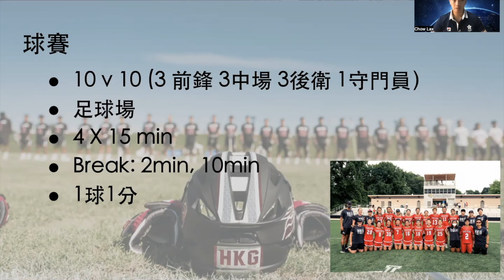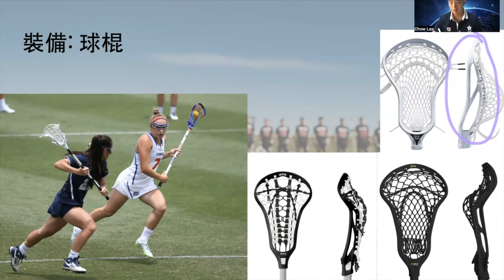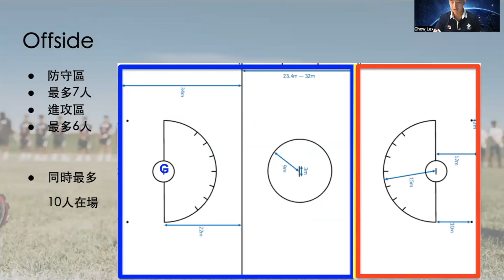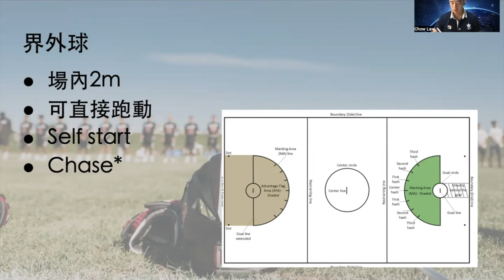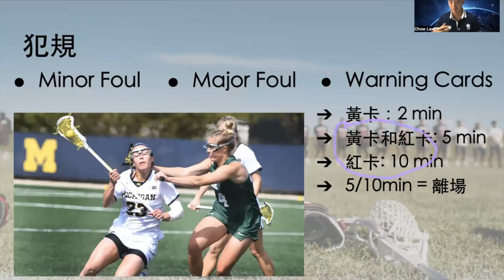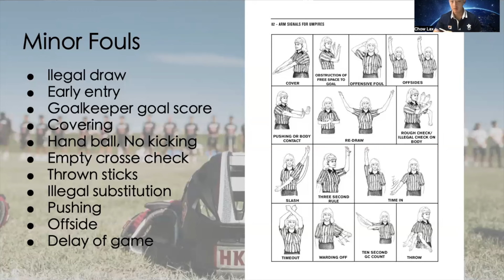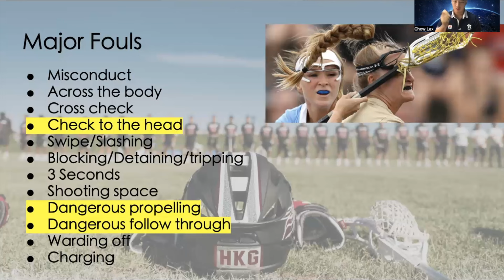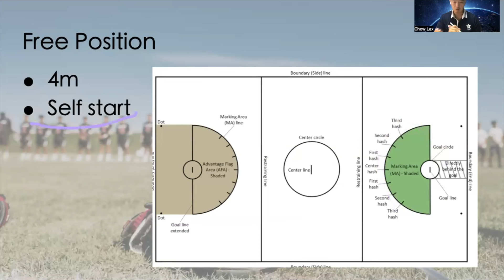【ChowLax MasterClass】女子棍網球 最全懶人包！